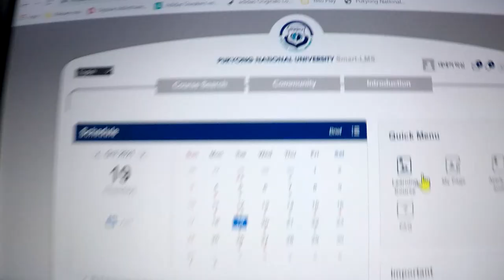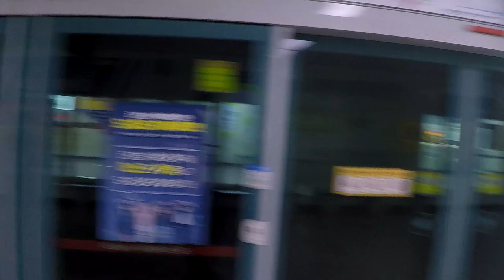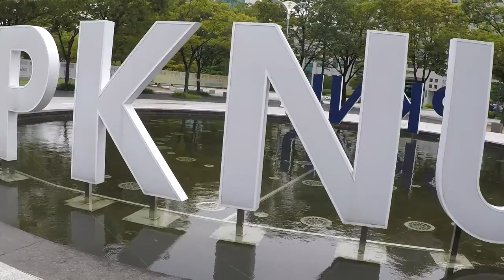My trip to South Korea at Pukyong National University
song: Glue-Bicep